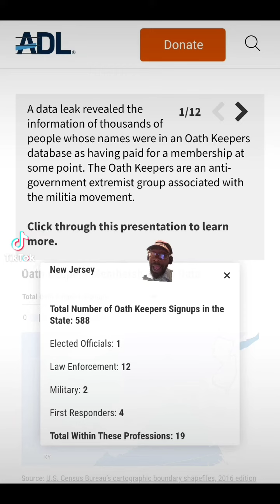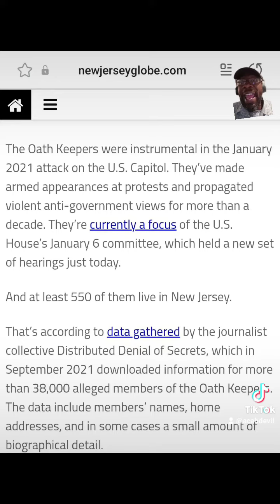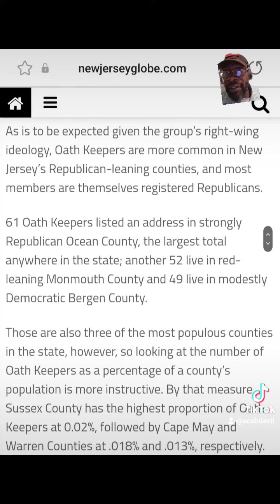Arizona has an Oathkeeper problem. We have names of Arizona politicians too.